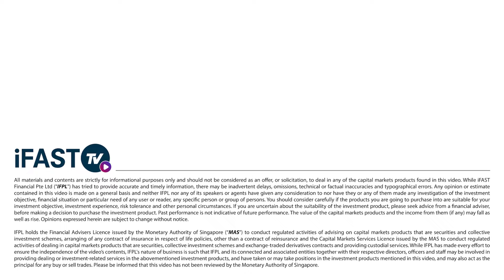How to help your clients understand bond investing | Advisers' Lodge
Bonds make sense now that interest rates are coming down, but retail investors tend to be less familiar with bond investing. Michael Fock, Asia Fixed Income Analyst at UOB Asset Management, helps advisers explain in simple terms what are bonds, how they work, and which bond sectors offer good potential in today’s economic environment.